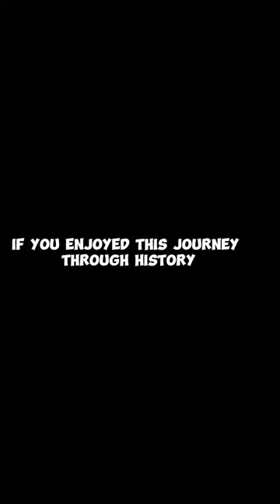Why Do Justices Wear Black Robes?